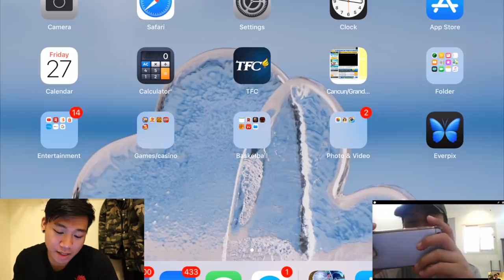JM VS GLENDON REVENGE (MOBILE LEGENDS!)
HAHAHAHAHAHAHHA NAKABAWI NAKO!!!
MAMIMIGAY AKO NG SKIN PAG UMABOT TO NG 80K VIEWS
PIPILI AKO NG DALAWA
:D